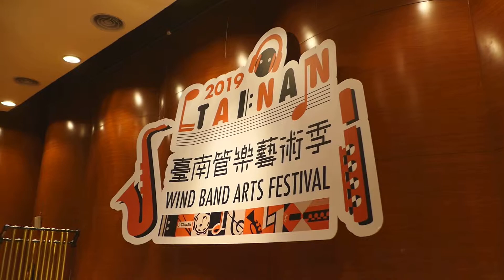魔幻傳奇-幕後花絮